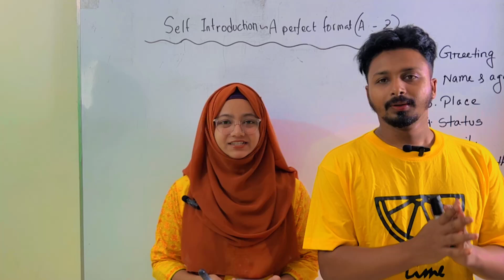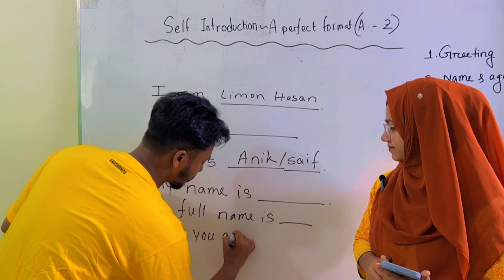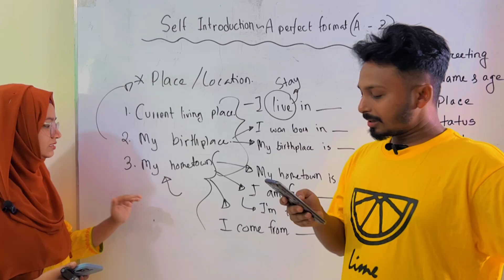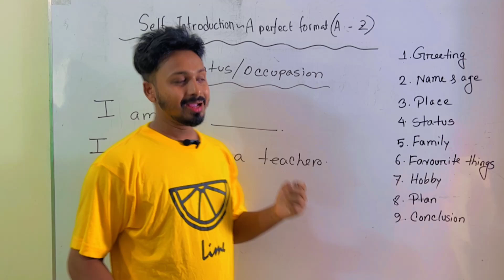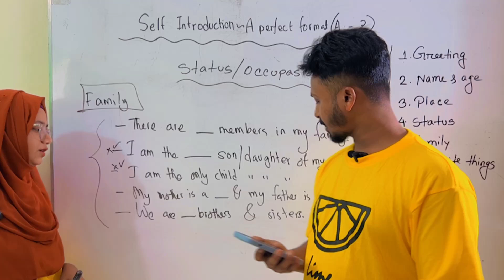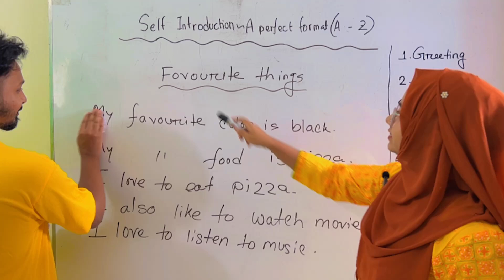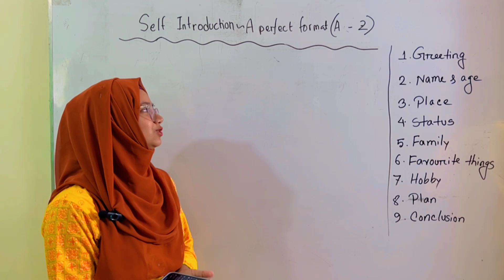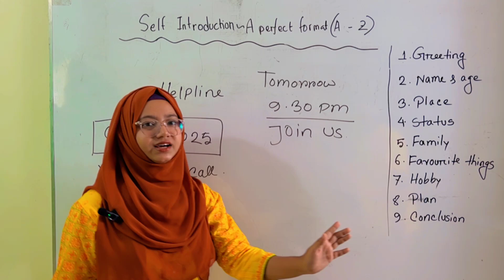ইংরেজিতে পরিচয় দিতে গিয়ে আর আটকাবেন না 😍A perfect format ✅ Learn Spoken English | A to Z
ইংরেজিতে পরিচয় দিতে গিয়ে আর আটকাবেন না 😍
A perfect format ✅
Spoken Lesson

Related : Spoken English, learn English, English for beginners, easy English, self-introduction, introduction, how to introduce yourself, easy introduction, format, perfect format, a to z, easy, best, noore jannat meem, lingual academy, limon hasan, 1 minute English with meem, vocabulary, pronunciation, free spoken English course, spoken English class, free course, live class, English to Bangla, translation, conversation, fluent, IPA, ইংরেজি, কিভাবে, কিভাবে ইংরেজিতে, পরিচয়, নিজের পরিচয়, স্পোকেন ইংলিশ,